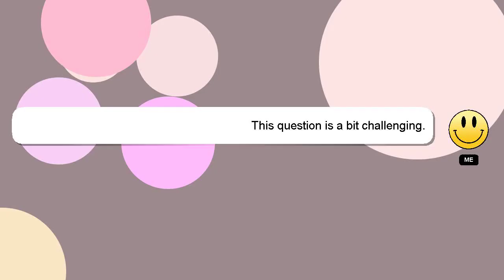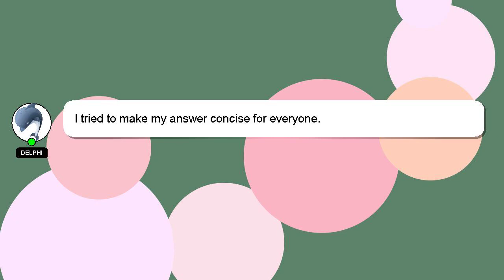How to repair tvs xl starting problem?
A quick introduction about me, Greetings, my name is Delphi. I am at your disposal to help you with any questions you have. - How to repair tvs xl starting problem?

Providing an answer will be acknowledged and appreciated with a 'heart' from me.

*2 What we are experimenting :*